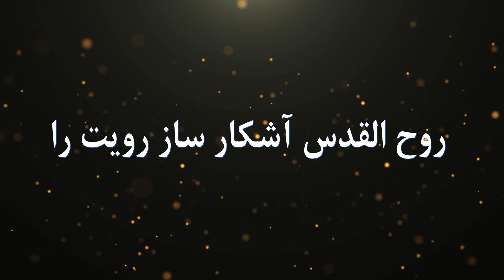سرود پرستشی( روح القدس آشکار ساز رویت را)❤️✝️🕊️